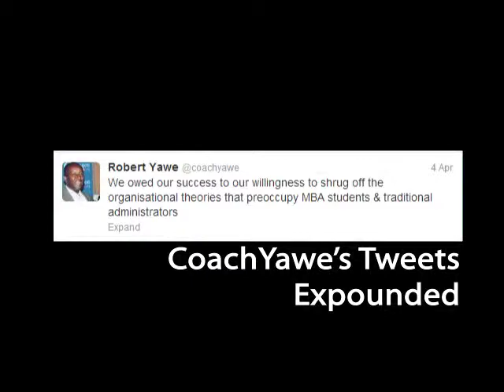shrug off the organisational theories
We owed our success to our willingness to shrug off the organisational theories that preoccupy MBA students & traditional administrators